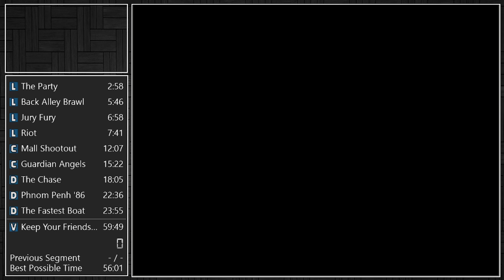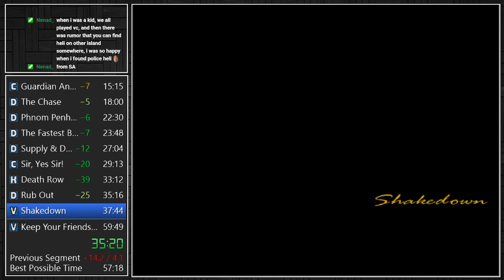GTA VC no ssu in 59:37